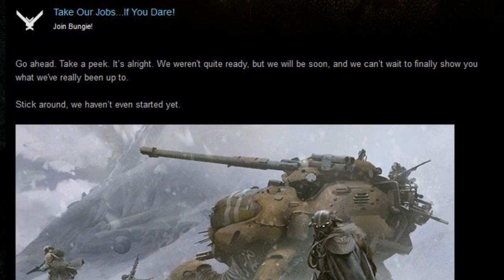Destiny News - Destiny (Bungie's New Game) Leak! Concept Art and Story Details!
The quality of these videos will only be increasing as I go!  An Intro and Outro will be coming soon.

This video goes over the latest leaked info for Destiny, the new upcoming game by Bungie.  The new leak includes convept art and story details.

Song:  Still Lying There
By: Approaching Nirvana